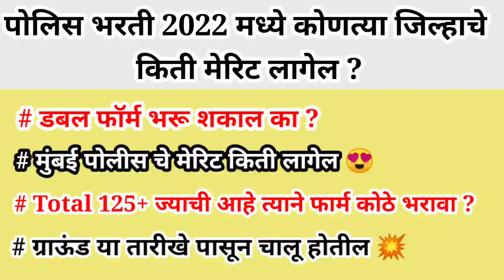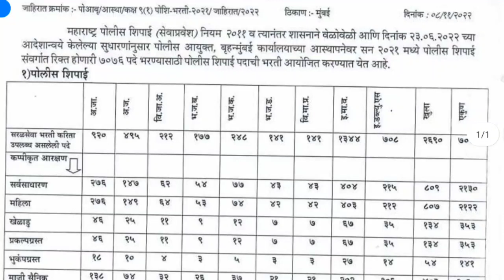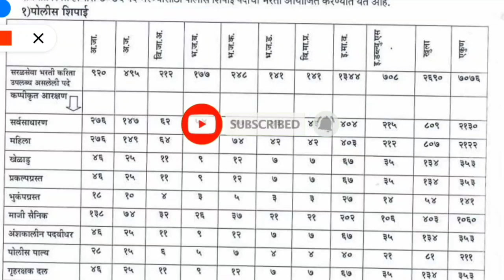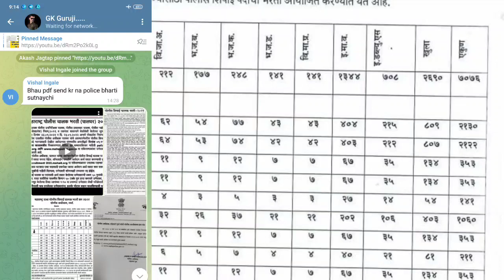पोलीस भरती 2022 | मध्ये मेरिट किती लागणार | police bharti 2022 cut off | maharashtra police bharti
police bharti
police bharti 2021 maharashtra exam date
police bharti new gr maharashtra

IMP Question For Maharashtra Police Bharti 2021
Imp Gk for Maharashtra Police Bharti
Gk questions Maharashtra Police Bharti 2021 Police bharti current affairs in Marathi
shorts
study line marathi